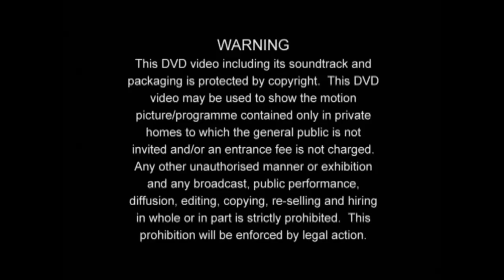The Complete Hector's House (2001, UK DVD)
Happy New Year 2019, folks. Hope you have a nice Christmas.